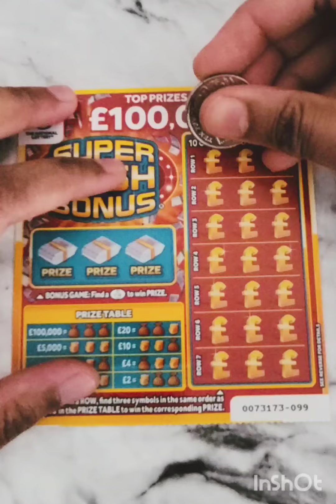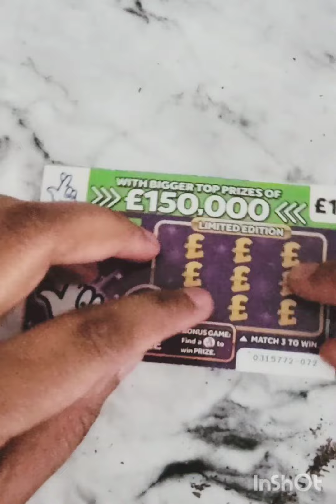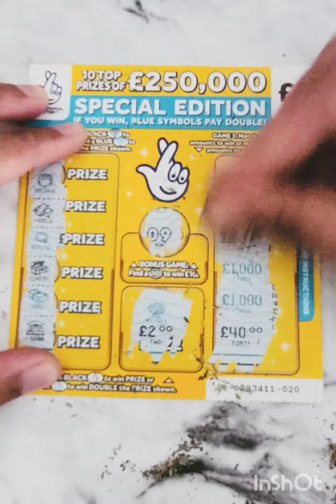Only 3 scratch cards national lottery UK 👌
scratch card national lottery UK